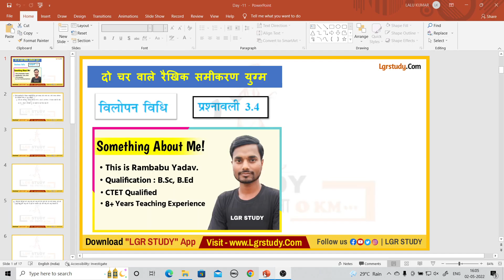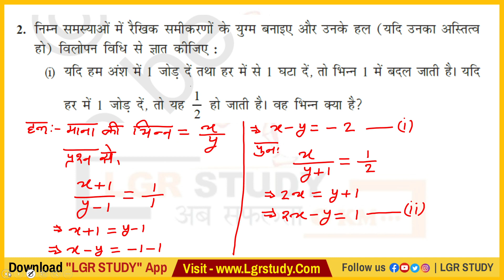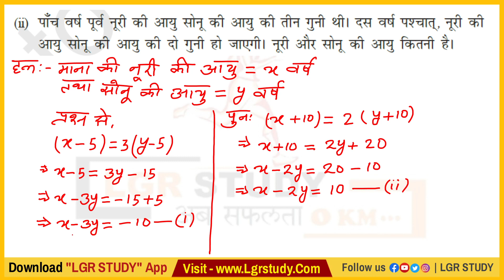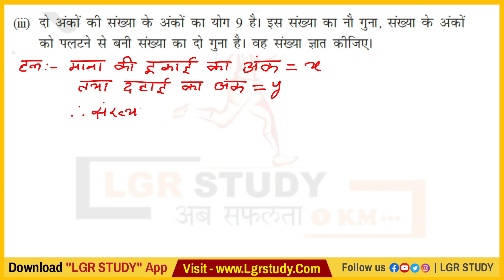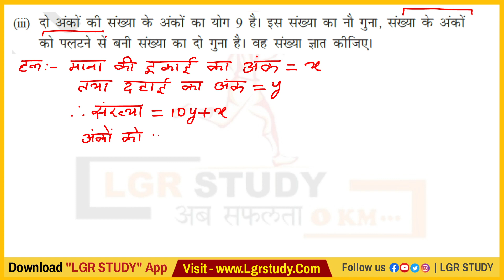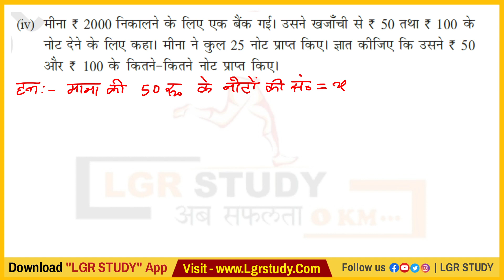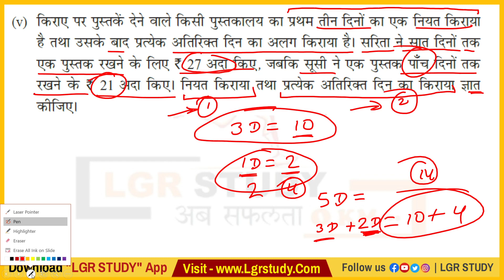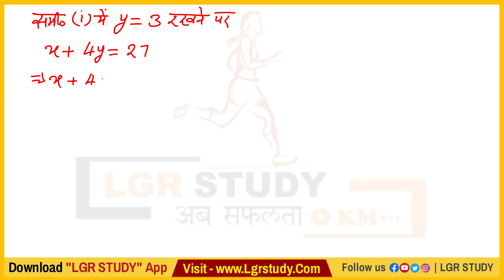class 10th maths chapter 3 Ex 3.4 | class 10th maths chap 3 exercise 3.4 | विलोपन विधि क्लास 10th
class 10th maths chapter 3 Ex 3.4 | विलोपन विधि से हल करें | विलोपन विधि क्लास 10th | vilopan vidhi